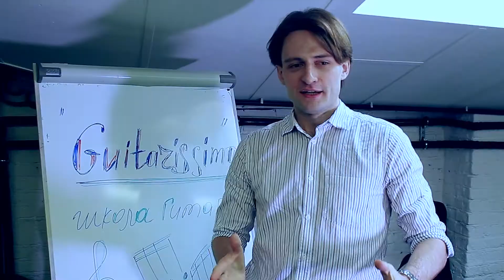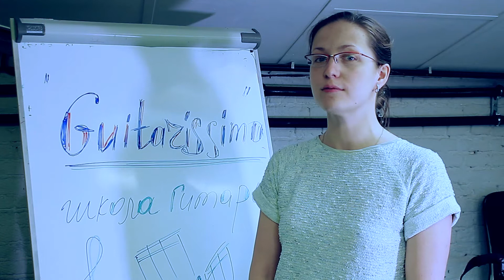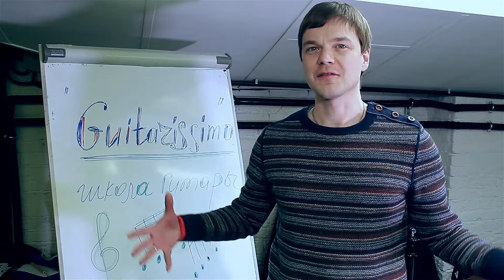Школа музыки "GUITARISSIMO"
Запись на БЕСПЛАТНЫЙ пробный урок